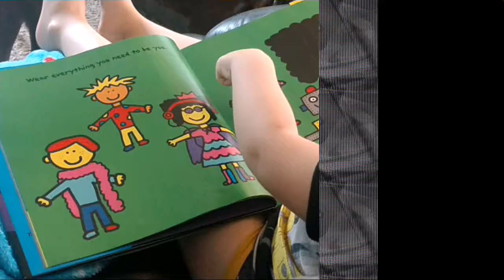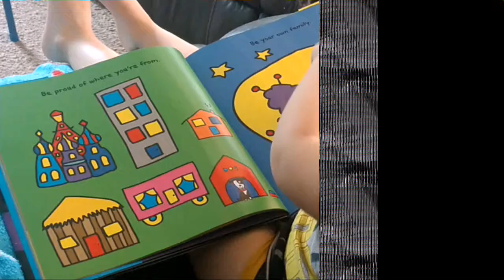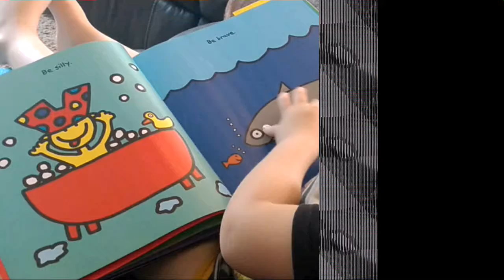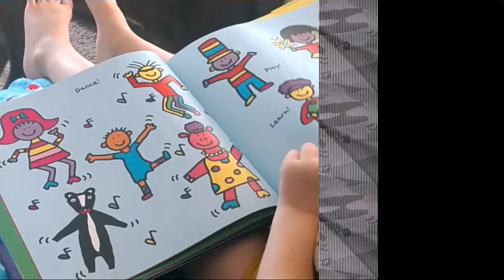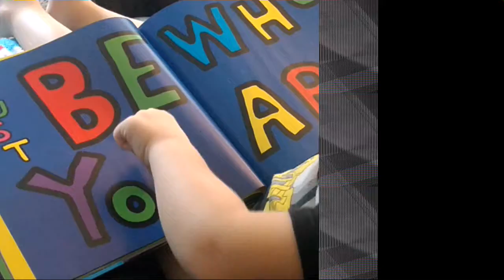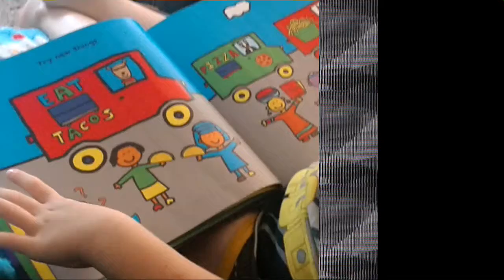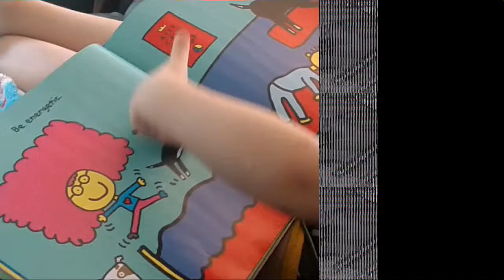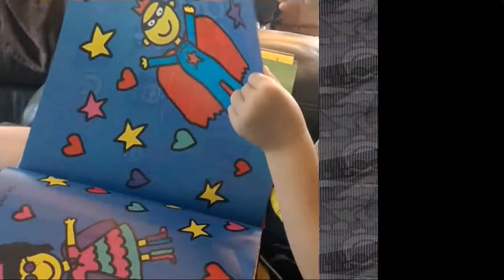BE WHO YOU ARE